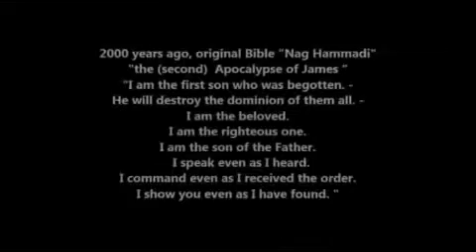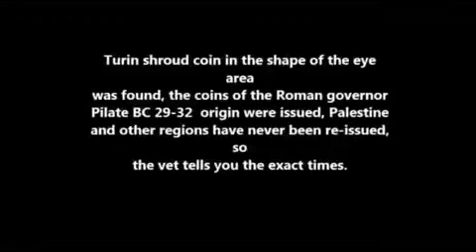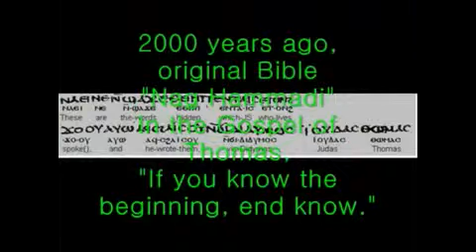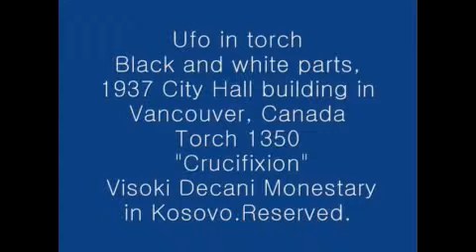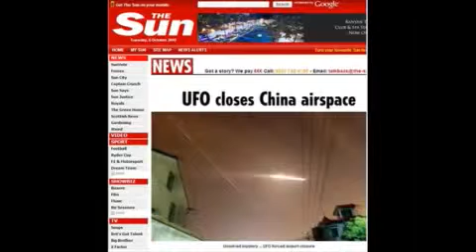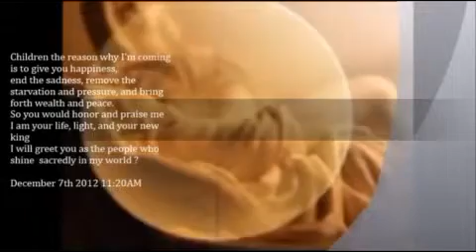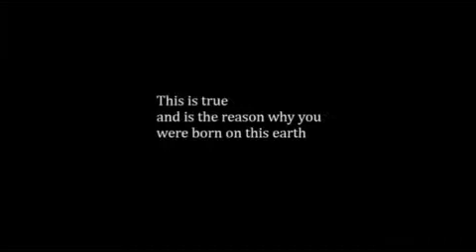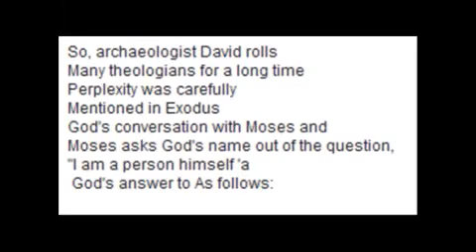Come back Marduk Christ ISON!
When catastrophe Minneapolis and Constantine (Istanbul, Turkey) is the only safe
From Brazil Pedro Virgin expression

That the ancient Sumerians Symbolizes the sky, the planet Nibiru To see the emergence of cross-
 Amazingly scene And god Marduk Is called Nibiru  Praise Was
In the ruins of ancient Sumer The carving mural Ningishida
Ningishida the Sumerian god Third son of Enki LORD God The children of mankind, and multiply by genetic engineers Create a character the god of wisdom taught.Characteristic of Ningishida And the priests of the Greek Orthodox style hat, The number of his God30 The hat symbol ,a symbol of the compass of the Pyramid designers In a mural

from South korea Anna(Ningishida,Todd,Elijah,John) and Johakim(Adapa,Enoch)